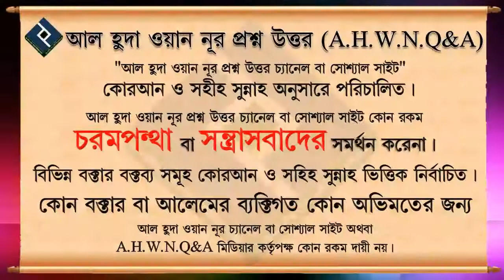ছোটছোট বিষয়ে স্বামীর সাথে মনোমালিন্য হলে কি করা উচিত ᴴᴰ┇শায়েখ আবদুল্লাহ আল কাফি মাদানি